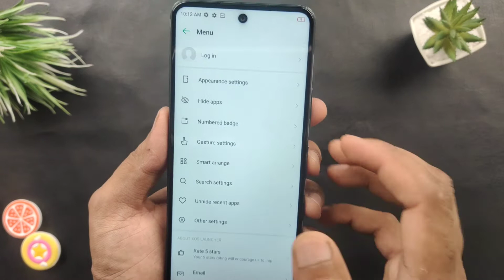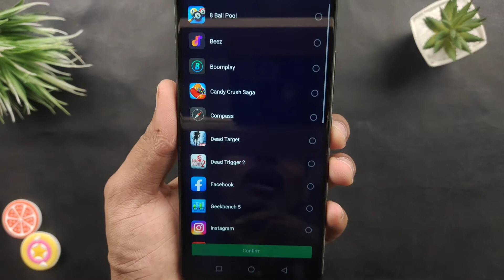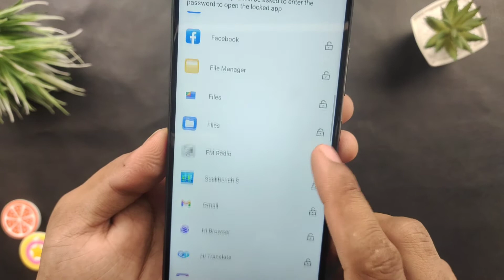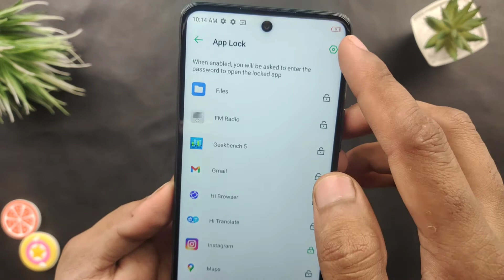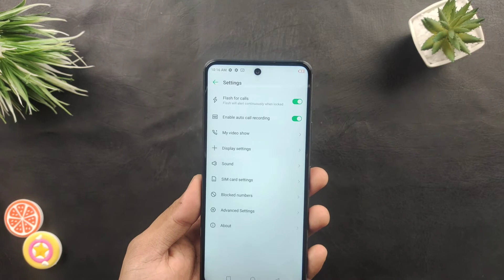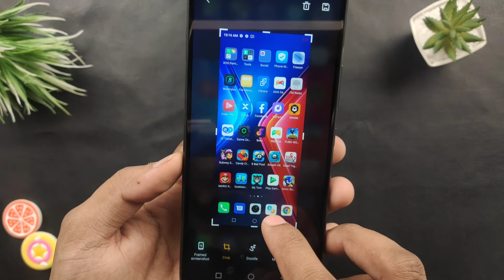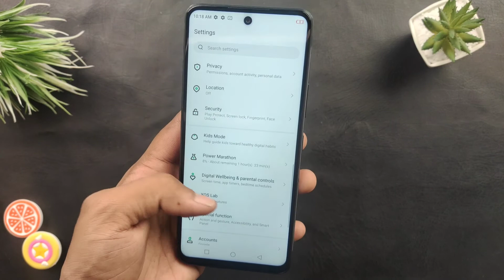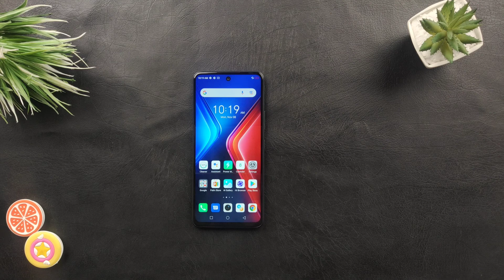Infinix Hot 11S 5 Simple Setting | You Need To know | Hide & Apps lock, Screen Shot,Call Recording